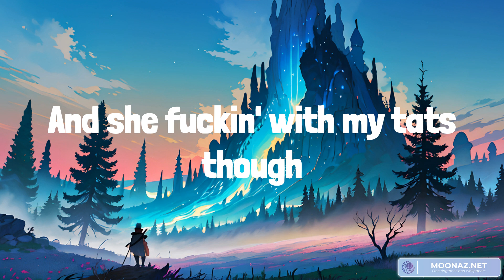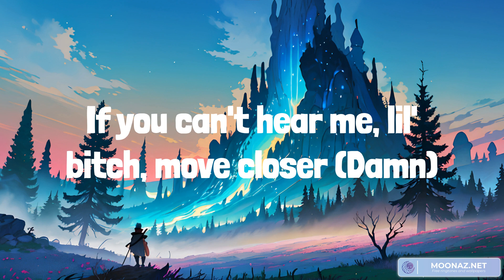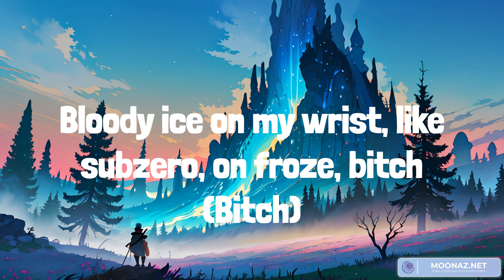- Savage Gasp ShiniGami Pumpkins scream in the dead of night (lyrics) ft Justine Skye, Sam Smith,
- Savage Gasp ShiniGami  Pumpkins scream in the dead of night (lyrics) ft Justine Skye, Sam Smith, Troye Sivan || Mix playlist

Lyrics:
Gasper, what the hell you doin'?
I just had to do ’em on my own shit
I just had to do her on some cold shit
I just got these bitches in my cold crib
Know you see me lookin' like a ghost, bitch
Ayy, like a ghost, bitch
I just seen 'em lookin’ when I rode in
Ayy, on some ho shit
I just hit it once and then I hoed it
Young Jack in a bad ho
I been in the cut, lookin' spooky in a black coat (Bitch)
And she fuckin' with my tats though
I don't know her name but I just know I'm finna clap though, ayy
Look, don't know her
I'm just finna glow, October
Ayy, don't know her
Boy, I’m finna glow, October
Look, and I been gettin’ bands, no Green Days
I been fuckin' beefed off a bean for a week straight
Gas, 93, hit a team play
Catch me in a graveyard, posted where the fiends stay, look
Ayy, and I’m up in her guts, no dessert, uh
Got these bitches jumpin' out they t-shirt
And I just got a chain for my bro
And I'm finna get my own, but my brothers gotta eat first
Look, and I don't text hoes
I’ll just send 'em out like strep throat
And I don't even really wanna feeShinigami told me, "Kill 'em," I said, "Let me grab my death note note"
October (Bitch), it's a nightmare
Feelin' like Jack, I'm a king, you're a poser
Fuck out the way, if you see me, move over
If you can't hear me, lil' bitch, move closer (Damn)
Yuh, and you can't see me, I'm a ghost
Got this smoke in my throat
Can't feel my face, I'm 'boutta choke ('Boutta choke)
I been on the road, fuck the pressure, I won't fold
I been chillin' with Gasper in Winterville, and it's cold
I don't listen for shit, I don't ever do what I'm told
That's why these labels are tired 'cause I just can't be controlled
I got chains on my body, lookin' part decomposed
Bloody ice on my wrist, like subzero, on froze, bitch (Bitch)